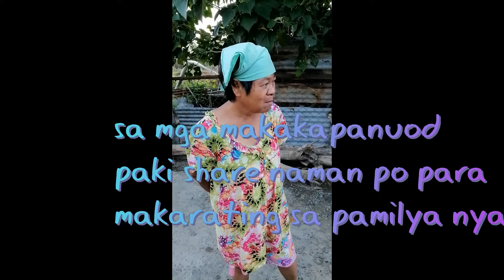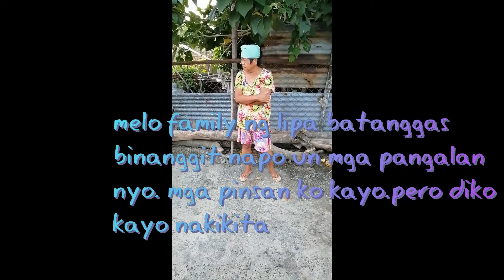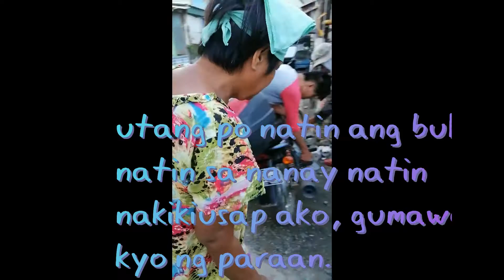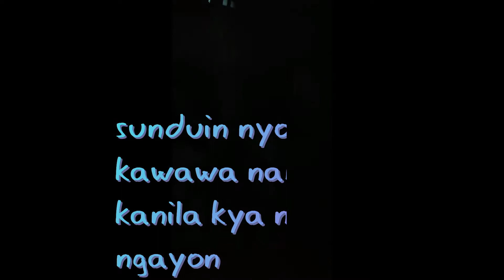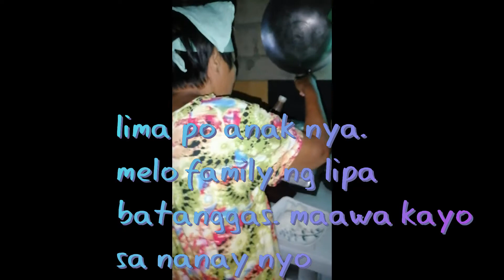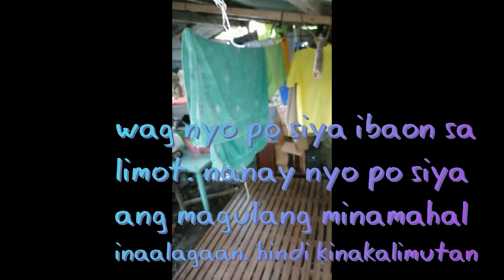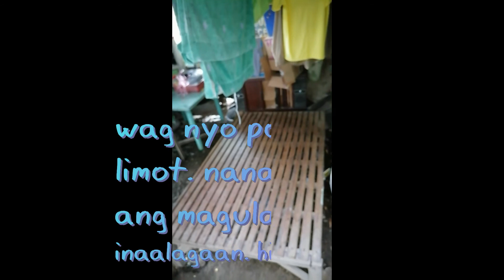Nanay inabandona ng dalawang dekada. mga anak sobrang namimiss na sana magkita na kayo MELO family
25yrs napo siyang nag iisa samin. lima po anak nya. sana naman pagnakita nyo tong video nato. ea dalawin nyo at tulungan nyo nanay nyo. mga pinsan ko kayo. MELO family ng lipa batanggas sa mga makakapanuod po paki share para makita ng pamilya nya. salamat po sa tulong